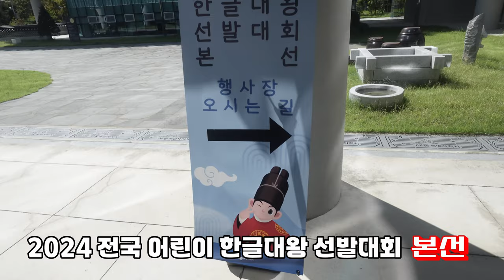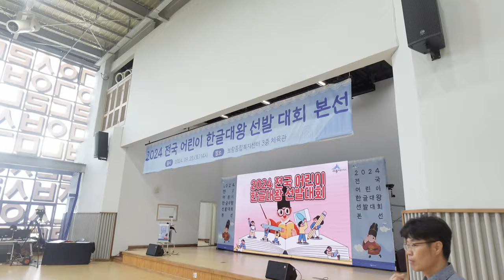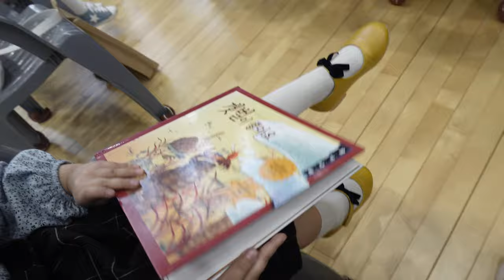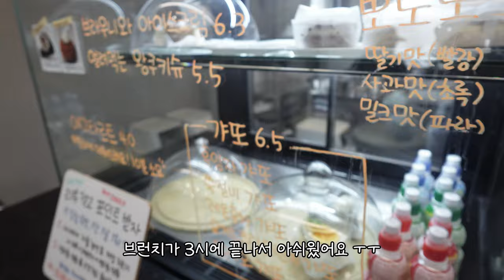세종시 ) 전국 어린이 한글대왕 선발대회 본선 다녀왔어요 (참관) / 브런치 카페 '이룰'